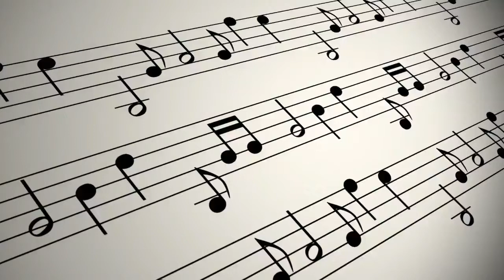LIC HFL : LIC HOUSING FINANCE LIMITED ASSISTANTS AND ASSISTANT MANAGERS ADMIT CARD OUT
LIC HOUSING FINANCE LIMITED ASSISTANTS AND ASSISTANT MANAGERS ADMIT CARD OUT. DOWNLOAD ADMIT CARD NOW.

Please click on the bell icon at our channel page to get instant notification of newly uploaded videos on our channel.